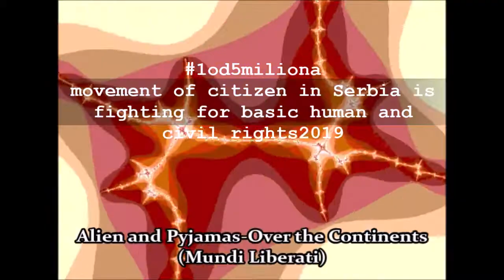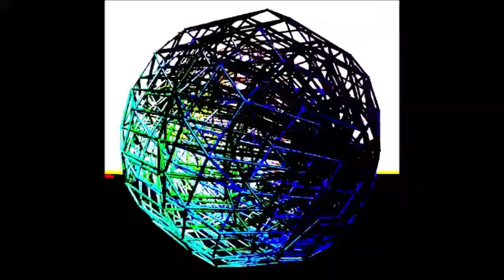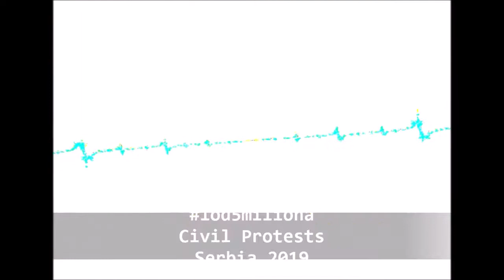1od5 Miliona International Song-Mundi Liberati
Over The Continents is the name of my song I dedicate to 1od5miliona Civil Rights Protests in Serbia 2019